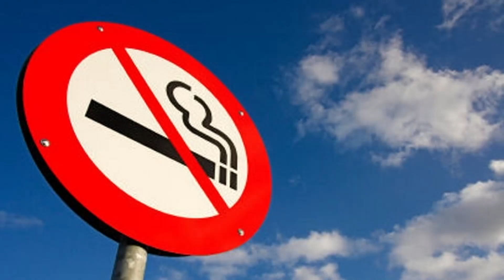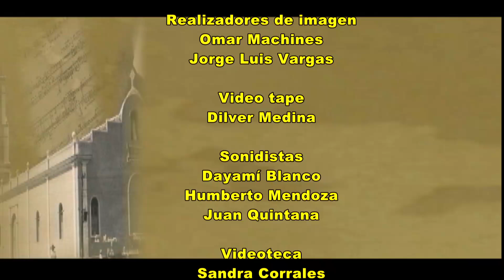Efemérides 31 de Mayo